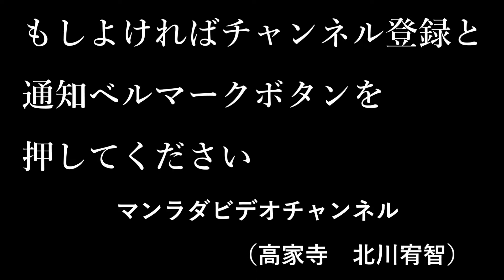あなたは許されている それでも修行は必要か？なぜ煩悩にさいなまれるのか？ 今回はディープ ！観る人を選びます （高家寺住職）遊歩の言いたい放題 令和4年5月8日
高家寺住職の言いたい放題　ひとり語り
今回は観る人を選ぶ内容なのでご了承ください

高家寺（こうけじ）

スタートレック・ピカード
ジャン・リュック・ピカード